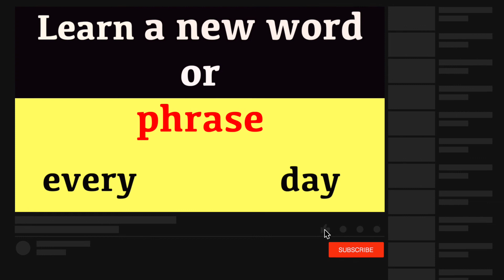Learn German & How To say "Good Morning" in German | Learn German Language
Learn German and how to say "good morning". (Pronunciation) in brackets for rapid learning. "Good morning" in German. Learn one German phrase and one word daily. This new series teaches a new word and phrase every day to help build your vocabulary quickly. The words and phrases are spoken to help with the pronunciation. The German word is written so you build up your grammar fast and the pronunciation is also clearly displayed in brackets so you can see exactly how the words sound. This new series has been created to accelerate German language skills for adults and help them become confident and comfortable when speaking and understanding this amazing language from German.

Build your German vocabulary steadily and quickly with one word and one phrase every day. Your knowlegde will grow very fast and your reading and communication skills will develop very quickly.

A fantastic website for adults and also for all Jingle Jeff's crazy videos